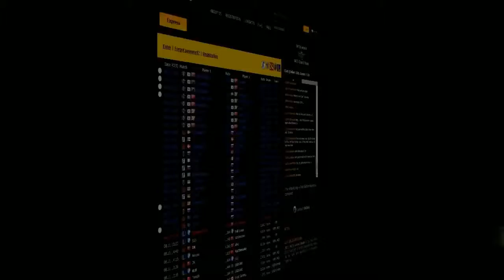CS:GO VODS | NaVi vs Virtus Pro - SLTV Starseries Season X - 2014